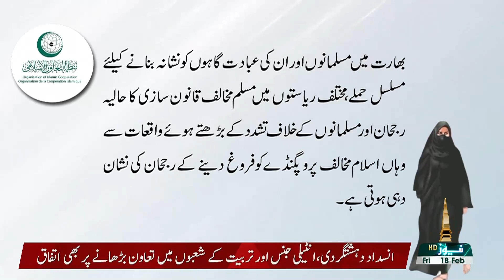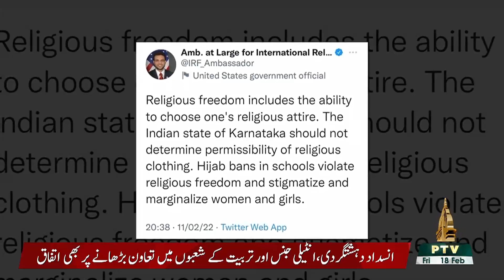KASHMIR REPORT | 18 02 2022